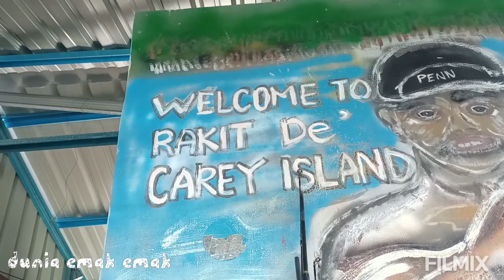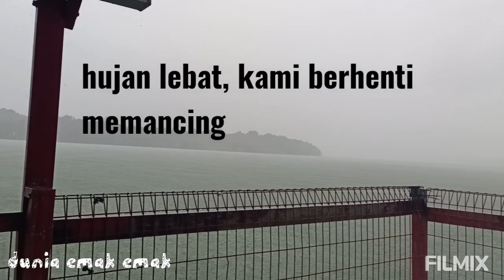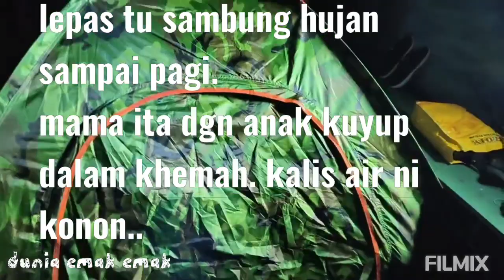Apabila Emak Emak SERANG rumah rakit CAREY ISLAND...23-24 DIS 23#pancingmania